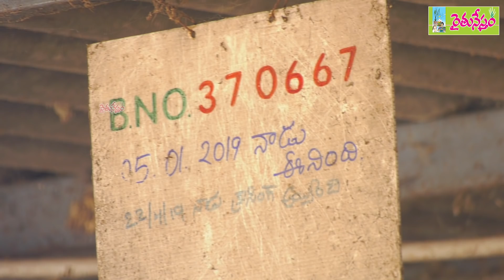Pure Natural Cow Milk & Products || స్వచ్ఛతలో సాటిలేదు - ఆదాయానికి ఢోకా లేదు || Kalyan || 9550700020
ఎంబీఏ చదివిన కళ్యాణ్.. స్వచ్ఛతే సూత్రంగా పాడిలో రాణిస్తున్నారు. మెదక్ జిల్లా కిష్టాపూర్ లో వేదిక్ నేచురల్స్ పేరుతో డెయిరీ ఫాం నిర్వహిస్తూ... స్వచ్ఛమైన పాలు, పాల ఉత్పత్తులను సొంతంగా మార్కెటింగ్ చేస్తున్నారు. వినియోగదారులు ఇళ్లకు చేరుస్తున్నారు. మేలైన గ్రాసాలు, ధాన్యాల మిశ్రమం, అజోలాను పశువులకు ఆహారంగా అందిస్తున్నారు. తద్వారా మంచి పాల ఉత్పత్తి పొందుతున్నారు. డెయిరీ నిర్వహణ, పాలు - పాల ఉత్పత్తుల మార్కెటింగ్ పై మరింత సమాచారం కావాలంటే కళ్యాణ్ గారిని 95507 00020 ఫోన్ నంబర్లో సంప్రదించగలరు !!

More Videos on Dairy Farming

Natural Farming
Organic Farming
Dairy Farming
Deshi Cattle Semen
Dairy farm management
cow dairy
buffalo dairy
dairy farmer kalyan
Intergrated Farming Models
Multi Crops Farming
Telangana Agriculture
Andhra Pradesh Agriculture
Indian Agriculture
Best Agriculture
Agriculture Videos
Farming Videos
Telugu Agriculture
Raitunestham agriculture videos
Rytunestham agriculture videos
Rythunestham agriculture videos